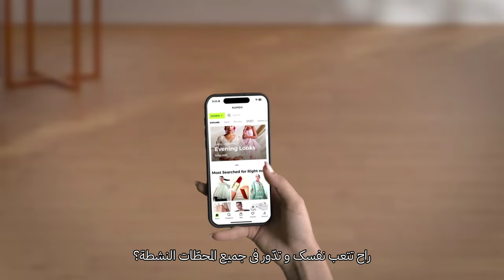iWand | Discover Your Style Magic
iWand is a Novel Experience of being Stylish.
Discovering favorite clothes amongst millions of products with an AI stylist, inspiring bloggers' looks, and personalized feeds.